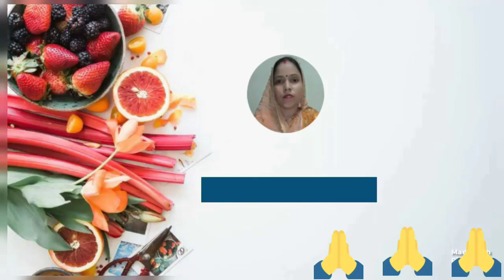Hari Pyaaj Aloo Ki Sabji/Aloo Hari Pyaaj Ki Sabji/hari pyaja ki sabji/हरी प्याज आलू की सब्जी/L.V.K.